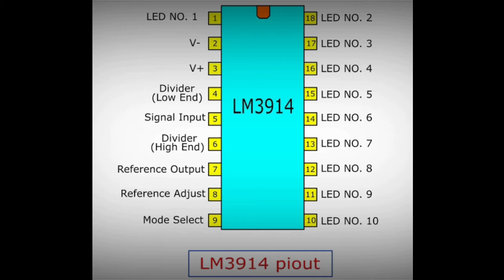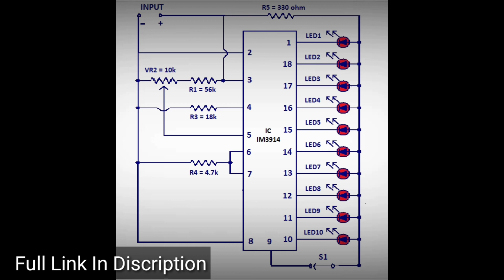Diy Electronics Projects 2022 | Battery Level Indicator Circuit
Battery Level Indicator Circuit | Diy Electronics Projects  2022